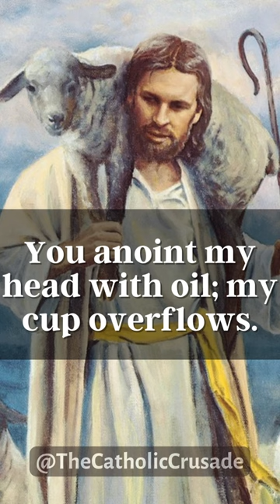Psalm 23 - The Lord Is My Shepherd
Psalm 23 is a prayer of trust and confidence in God's guidance and protection. The psalmist portrays God as a loving shepherd who provides for His flock, leading them to green pastures and still waters. The psalm expresses the comfort and peace found in God's presence, even in the face of adversity or death. It also acknowledges God's goodness, mercy, and blessing, which follow the faithful throughout their lives, assuring them of dwelling in the house of the Lord forever.

"PSALM 23" (text)
He leads me beside still waters.
He restores my soul.
He leads me in ipaths of righteousness

Even though I kwalk through the valley of lthe shadow of death,3\

and I shall dwell in the house of the LORD forever.